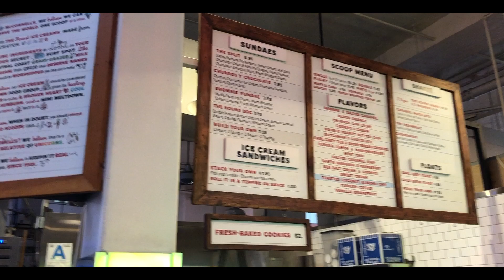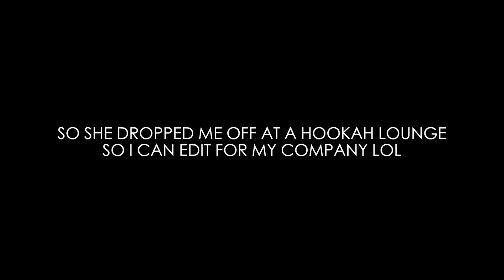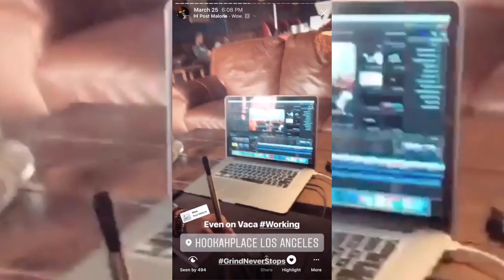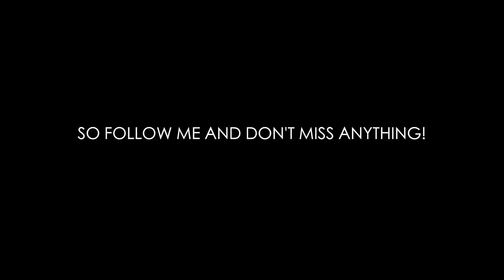LOS ANGELES DAY #3 VLOG | MEET FOMY, MY NIGERIAN FRIEND!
FRESHIE OFFICIAL

Watch Season TWO of My Web Series 'BREATHE'